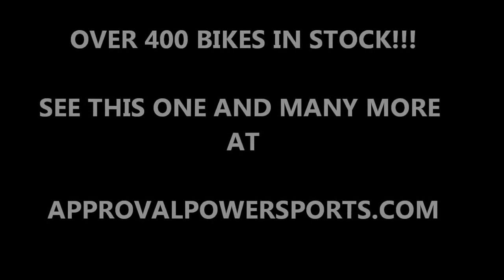2007 Yamaha vstar 1100 used cruiser motorcycle for